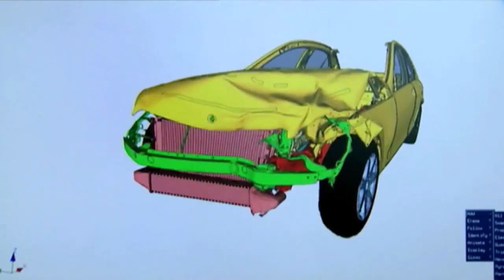شكل الحوادث من غير حزام امان اتفرج واعرف فايدة وطريقة عمل حزام الامان والوسائد الهوائية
هنتكلم عن اهمية حزام الامان وفى نهاية الفيديو هتتأكد ان الوسائد الهوائية مش كفاية ابدا للحفاظ على حياتك وحياة من تحب
فى بداية الفيديو هنشرح طريقة عمل حزام الامان وبعد كده هنتفرج على حادثة ونعرف ازاى الصدمات بتأثر على كل جزء فى الجسم
بعد كده هسيبكم تتفرجوا على حوادث حقيقية بدون حزام امان علشان تعرفوا ان الموضوع خطير
لقراءة الموضوع كاملا على المدونة

   شكل الحوادث من غير حزام امان  ! مذهل!

لمعرفة المزيد حول موضوع " فايدة وطريقة عمل حزام الامان والوسائد الهوائية " راجع:؟

يقدم هذا الفيديو " فوائد ربط حزام الامان  " معلومات قيمة عن الموضوع لكننا نحاول تغطية الموضوعات:
-  أهمية حزام الأمان
-  البس حزام الامان
-  أهمية استخدام حزام الأمان

Youtube هو أفضل موقع يمكن الانتقال إليه عند البحث عن مقاطع فيديو عن الوسائد الهوائية                     .
     مخترع حزام الامان هو بلا شك شيء يثير اهتمامك أنت والآخرين لذا قمت بعمل هذا الفيديو.
 هل أنت جاهز؟ من فضلك استمتع بهذا الفيديو وستشكرني لاحقًا! عدم استخدام حزام الامان

من خلال تضمين مقاطع الفيديو في قائمة التشغيل "مشاهدة لاحقًا" ، يمكنك مشاهدتها بسرعة متى شئت ، سواء كنت ترغب في مشاهدتها مرة أخرى أو للمرة الأولى.
لإضافة فيديو إلى "مشاهدة لاحقًا" {قائمة التشغيل | قائمة أثناء مشاهدة مقطع فيديو ، انقر فوق رمز "إضافة".
يمكنك الاشتراك في قنوات YouTube التي تريدها لمشاهدة المزيد من المحتوى من تلك القنوات. يمكنك العثور على زر "اشتراك" أسفل أي مقطع فيديو على YouTube أو في صفحة القناة.
قد تبدأ أيضًا في تلقي إشعارات عندما تُصدر القناة التي تشترك فيها محتوى جديدًا. بشكل افتراضي ، سنرسل لك فقط النقاط البارزة من القناة.
تابعنا
هناك يمكنك الوصول إلى الكثير من المعلومات ، فيما يتعلق بالموضوعات الشائعة الأخرى مثل:  اهمية حزام الامان                                      وسادات هوائية
 وداعا وشكرا على المشاهدة!